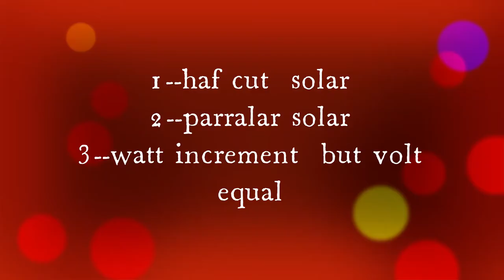How to convert 100 watt 12 volt solar panel to 200,300 watt 12 volt solar panel